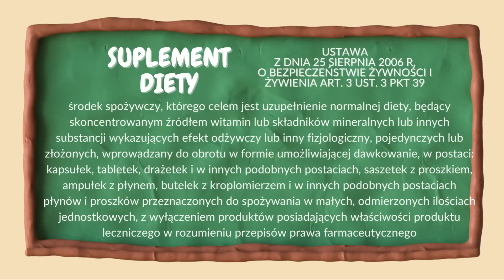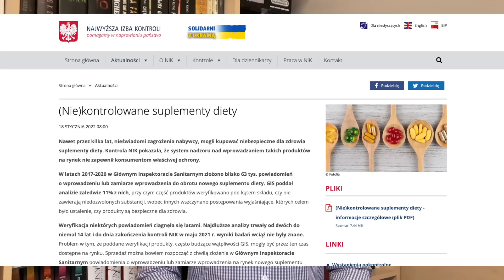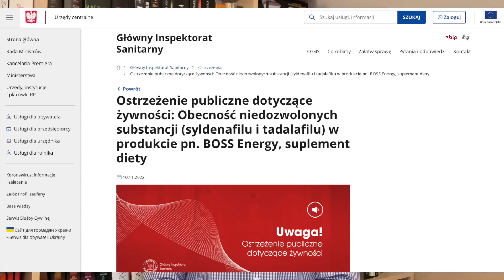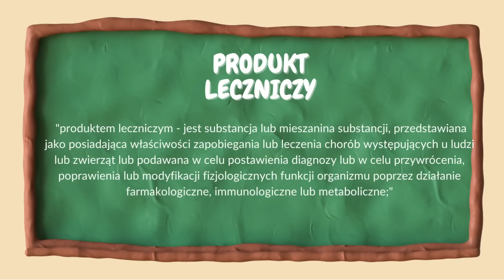Ciekawostki o suplementach - definicje i cos jeszcze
NOWA SERIA ZIELARSKA - NAUCZ SIE WSZYSTKIEGO OD PODSTAW Suplementy diety które nie leczą - W dzisiejszym odcinku dowiecie się jakie są różnice pomiędzy lekiem a suplementem diety. Dotyczy to również leków i suplementów pochodzenia ziołowego/roślinnego. Kiedy i na jakie suplementy warto zwrocic uwage w drugiej części.
Dziś oficjalnie jako drugi prowadzący na kanale Michał.